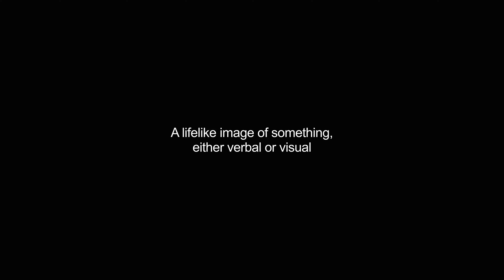depictions video Dictionary meaning and pronunciation